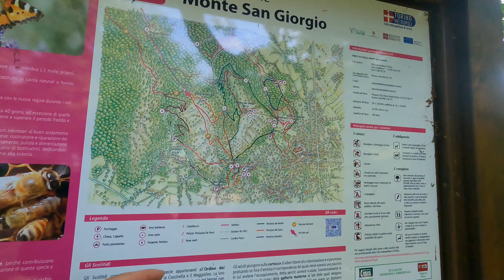Sentiero Vipera - Free Ride Ignorante al Monte San Giorgio (Piossasco)